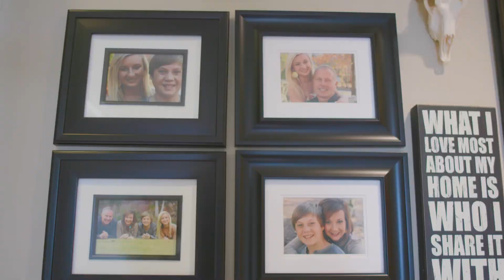God Our Anchor, Held Fast through a Loved One’s Addiction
Do you have friend, family member, or loved one in the throes of addiction? Do you feel tossed by the storm of their struggle, wondering how to stay anchored in truth and hope as you walk beside them?

Deborah Bailey has been there. Having lost her precious daughter to the darkness of addiction, she knows what it’s like to run to God in prayer and Scripture, asking the hard questions and dealing with great loss head-on. In God Our Anchor: Held Fast Through A Loved One’s Addiction, Deborah has crafted thirty devotionals for those who face a similar journey. Each thoughtful entry helps the reader navigate the storm of a loved one’s addiction and hold fast to our great anchor, the Lord.

Whether you have lost loved ones to addiction, or still walk beside them even now in their struggle, Deborah’s devotionals are a safe harbor for you to meet the Lord, letting Him hold you fast in some of the roughest waters a person can brave.